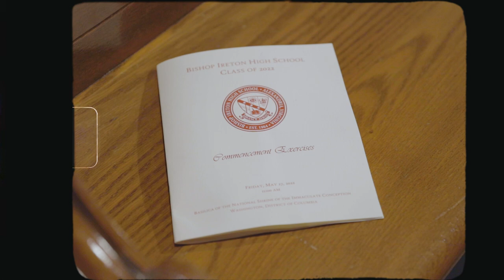2022 Bishop Ireton Graduation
The Class of 2022 officially graduated from Bishop Ireton on May 27, 2022. Congratulations to this wonderful senior class!